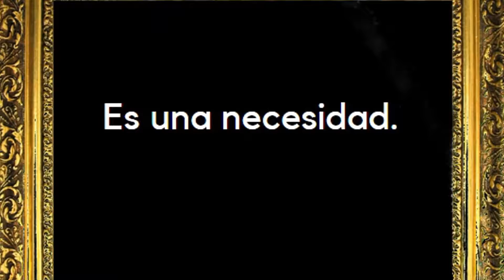Bibliotecas pijas vs bibliotecas públicas